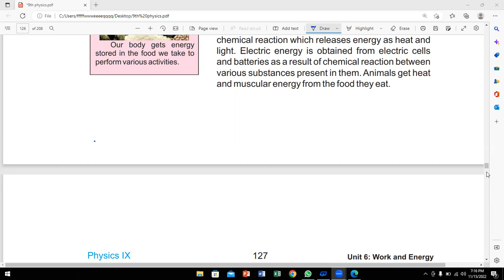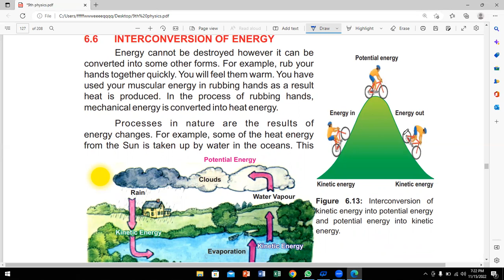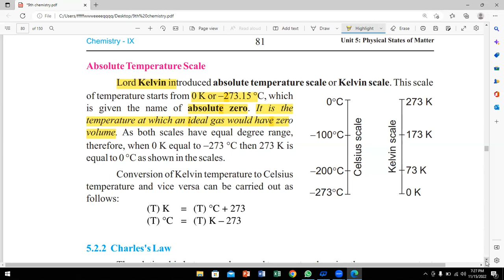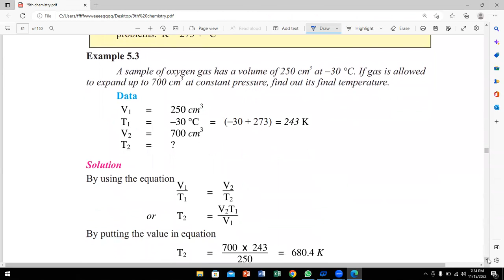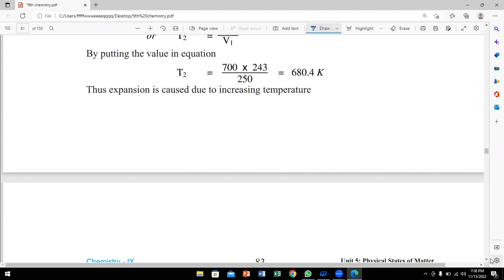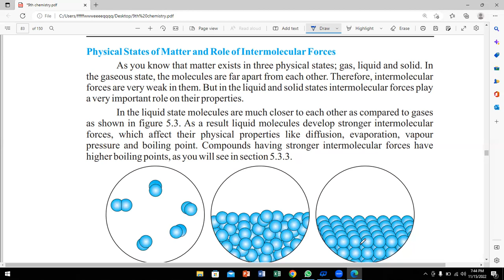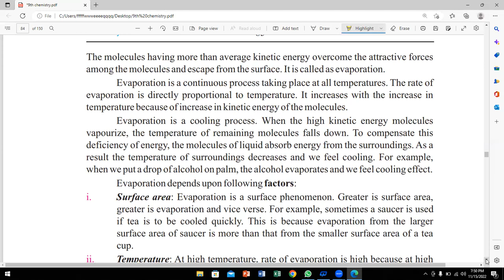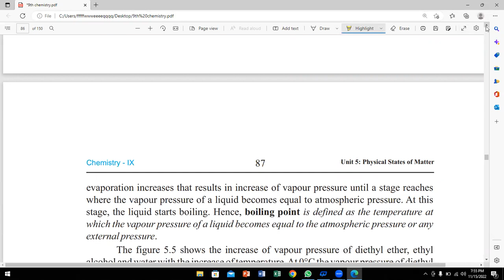Work and energy| 9th class| physics|Evision